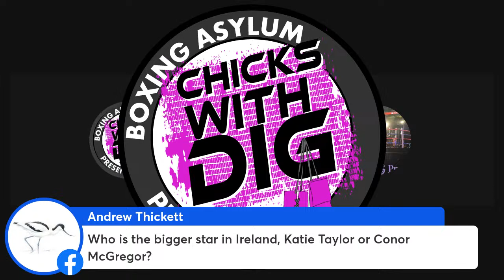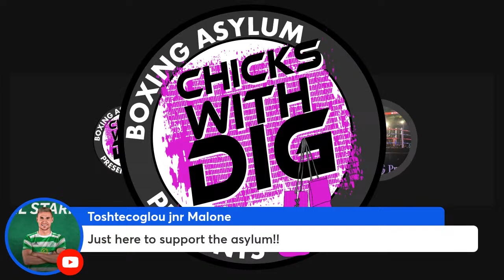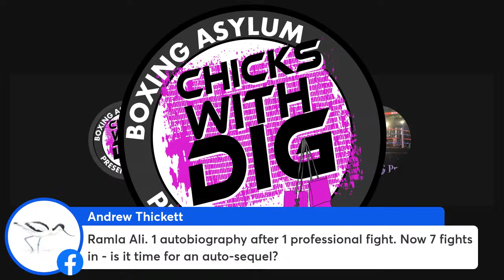Boxing Asylum Presents: Chicks WIth Dig 007: Taylor/Cameron Recap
Joe Kennedy joins Matty to discuss TaylorCameron as well as the return of the GWOAT and upcoming bouts in the world of women's boxing